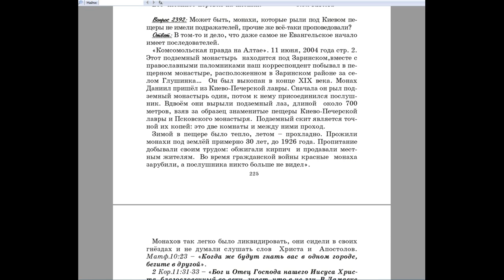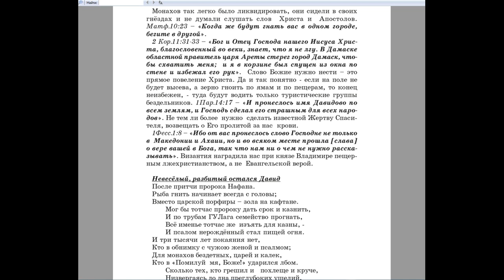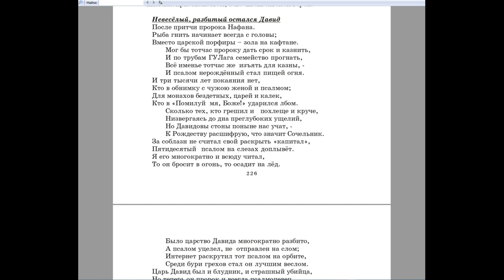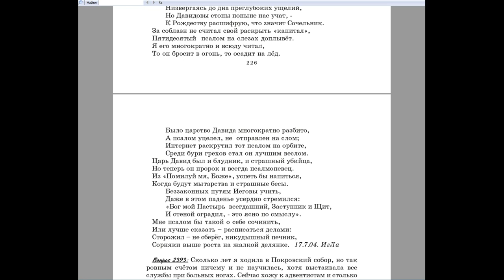2392. Может быть, монахи, которые рыли под Киевом пещеры не имели подражателей?